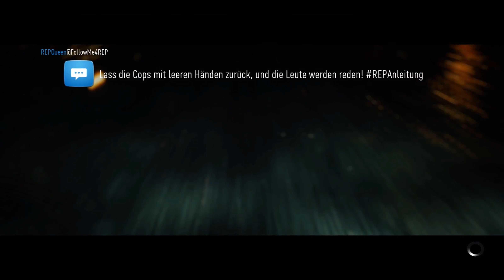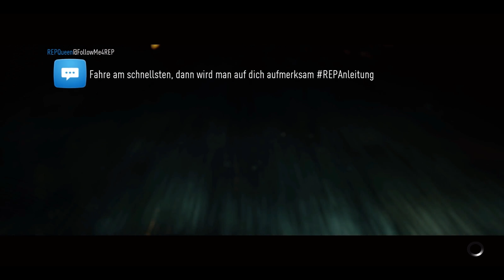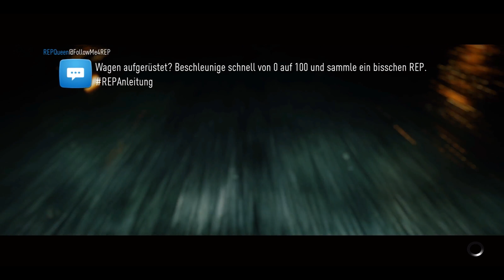Let's Play Need for Speed #052 - Komische Fahrphysik beim Volldrift